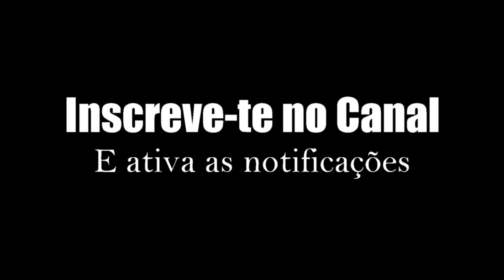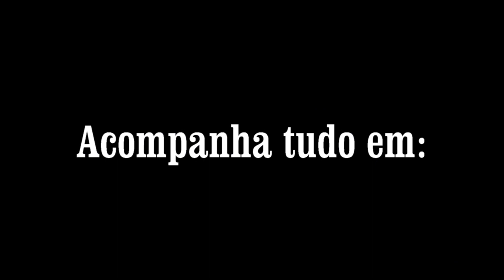Art Nail Halloween | Fast And Easy | Tutorial | Sara Pires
Subscreve ao canal e deixa o teu like no video.